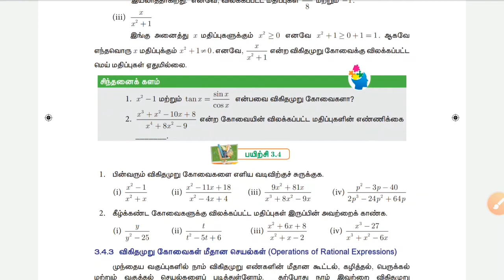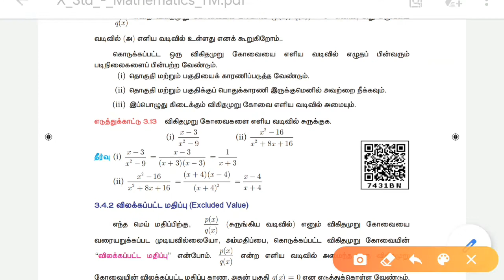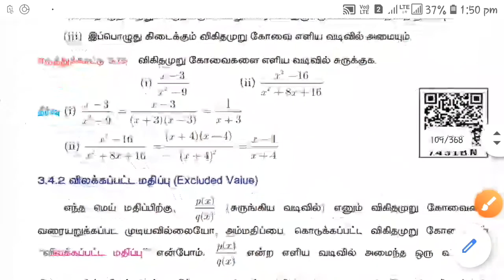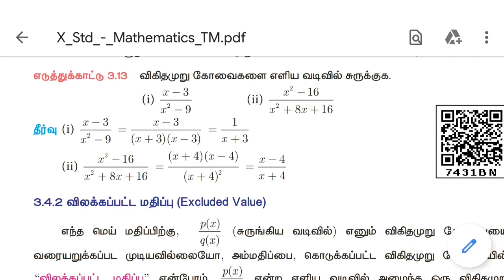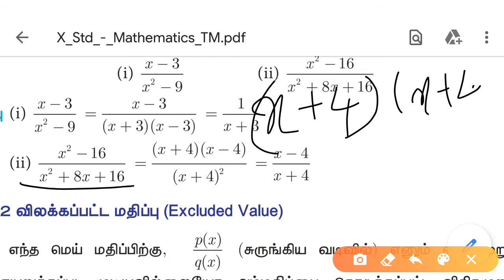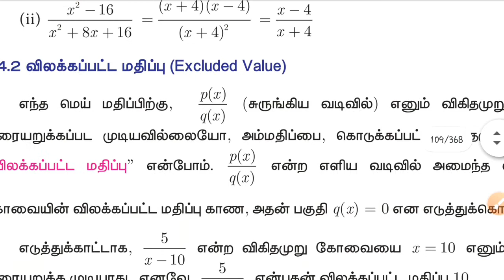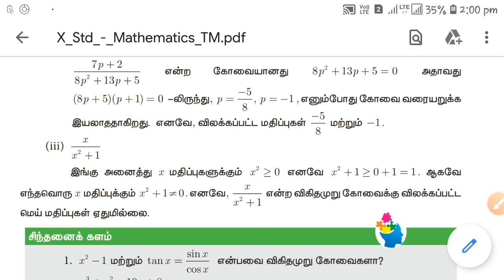10th Maths | Chapter - 3 | Example 3.13 & 3.14 | Video Tutorial | Tamil medium | RAVS ALAGUPANDI ACH